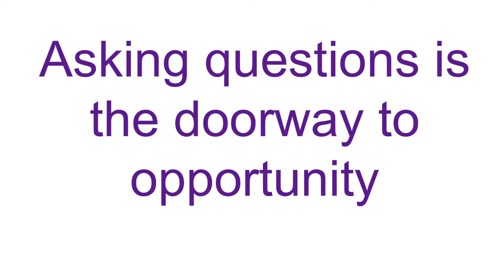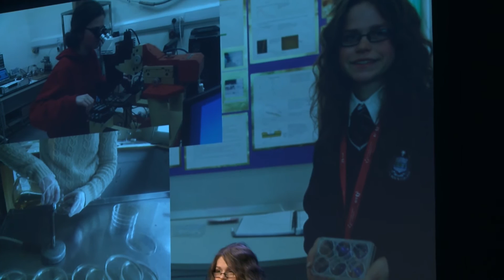The Curious Path to Opportunity | Elle Loughran | TEDxDrogheda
In this talk, Elle shares her story of personal growth and development through finding opportunities that are hidden beneath the surface. Don't just rely on things which are given to you, search for more!

Elle Loughran is a teenage scientist, blogger and freelance writer. She’s passionate about finding and connecting people with opportunities, as well as about interdisciplinary science and making discovery a part of culture, which is part of her role as a member of the Youth Panel of the British Science Association. She was NI Young Scientist of the Year 2014, recipient of the Queen's University Award for Mathematics and winner of Best Invention at the BT Young Scientist Exhibition 2015, and was named a Global Youth Leader in Nanotechnology in September 2015. She was an Outbox Incubator executive in August 2015 and studied Journalism, Biotechnology and Philosophy at the Centre for Talented Youth Ireland in Dublin City University from 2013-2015.